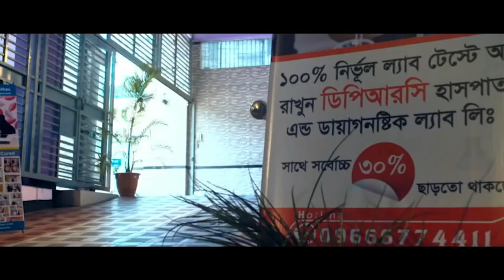সুস্থ হয়ে যাওয়া রোগী ২য় সাক্ষাতে এসে কি বললেন । PLID, Back Pain, Lower Back Pain, AVN, AS, SPA, OA